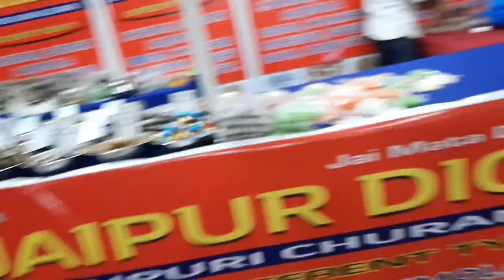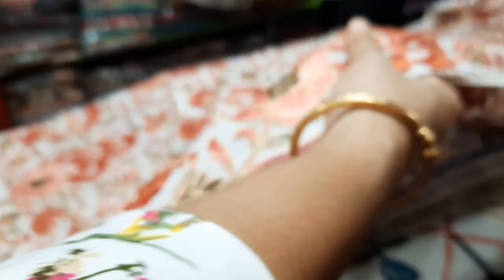LEO EXPO | MANIRAM DEWAN TRADE CENTER 😇|| SUNDAY VLOG ❤ || KRISTI DEKA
Hi guys.

HAPPY DIWALI IN ADVANCED 💥